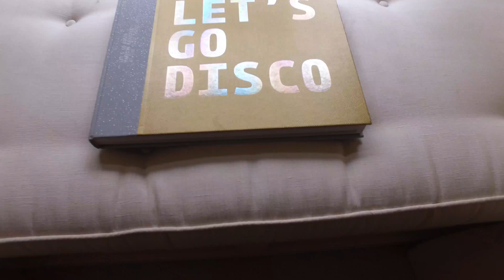Cliff Group Ireland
Cliff Group Ireland (2min4k)